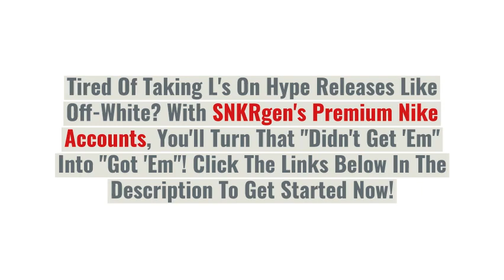Nike Air Max 270 White/Total Orange/Black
SNKRgen isn't just a regular Nike account generator, you`ll find out more info on Discord Most commercial generators run through a browser, which is slow and prone to detection. SNKRgen supports both high quality USA and UK numbers, and they are always in stock! Stop spending money buying Nike accounts, and start making money selling them with SNKRgen.